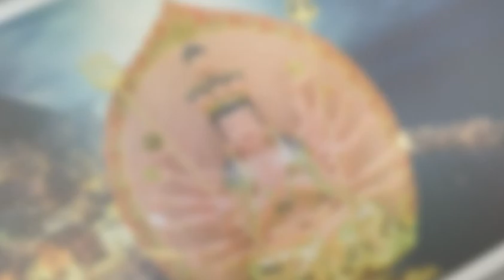chiêm ngưỡng video phật đẹp ,tán thán các vị, phật, bồ tát 1